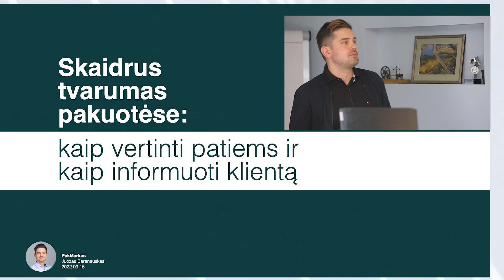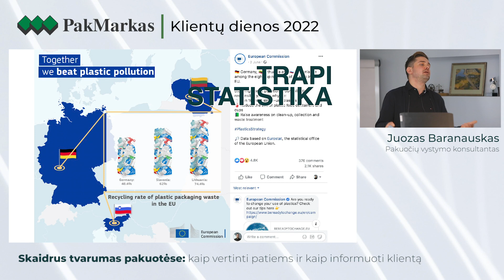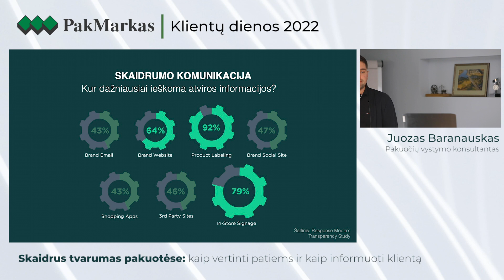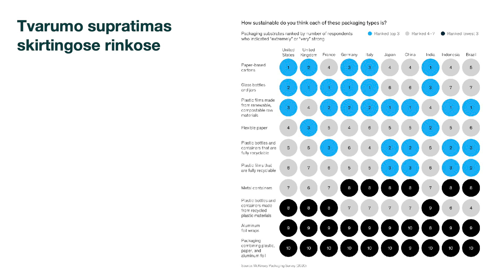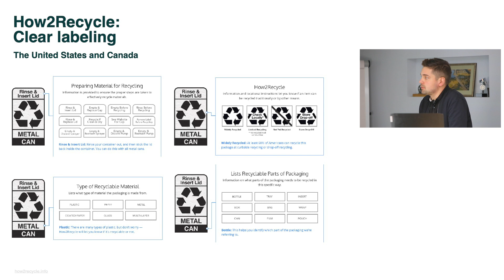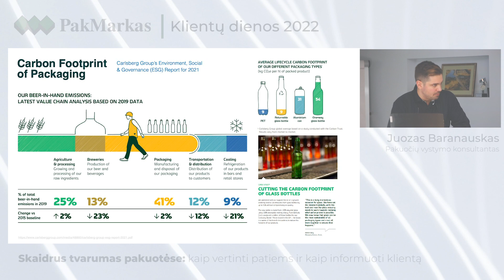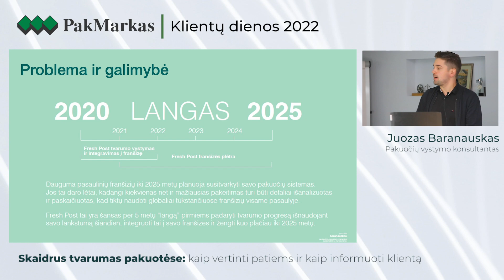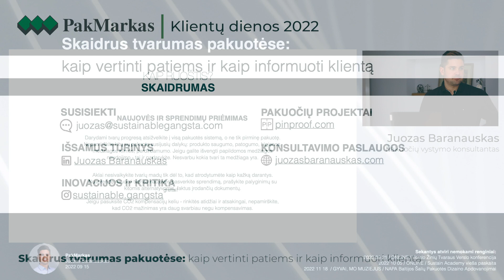Pakmarko Klientų dienos 2022 | Skaidrus tvarumas pakuotėse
Rudenį pakvietėme savo klientus pasidalinti naujienomis ir paklausyti, ką apie pakuočių tvarumo tendencijas kalba pakuočių vystymo ir dizaino ekspertai.

Dalinamės pakuočių vystymo eksperto Juozo Baranausko pranešimu „Skaidrus tvarumas pakuotėse: kaip vertinti patiems ir kaip informuoti klientą“.